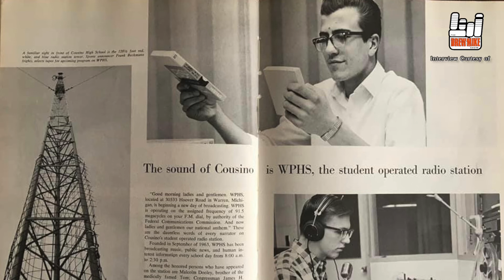Frank Beckman early days at 89.1 FM WPHS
Detroit Radio Legend Frank Beckman reminisces about his days at the high school radio station WPHS

89.1 WPHS is an FM NCE radio station, run by the students of Warren Consolidated School's Radio Program, located in Cousino High School. Tune in on the radio if you are in Warren and Sterling Heights, or stream anywhere.

89.1 WPHS:  Exile Radio / The Peoples Radio / Warrens Best